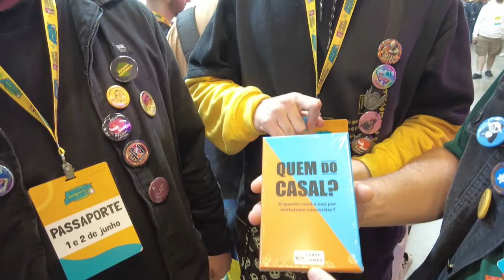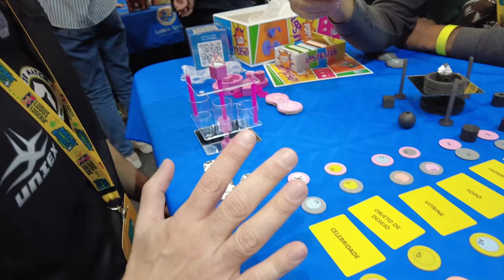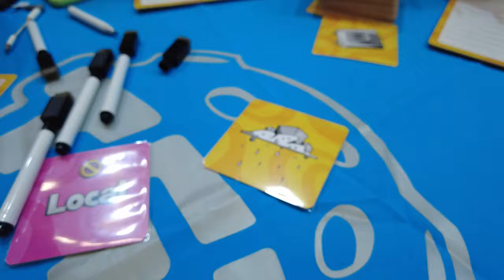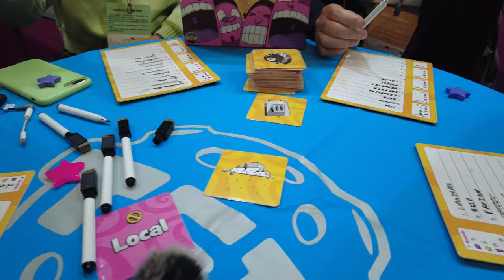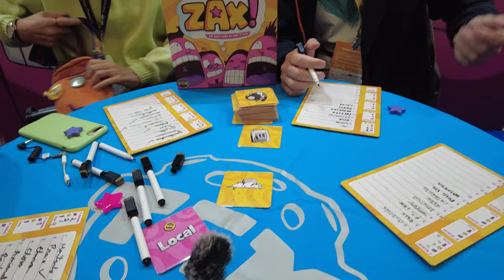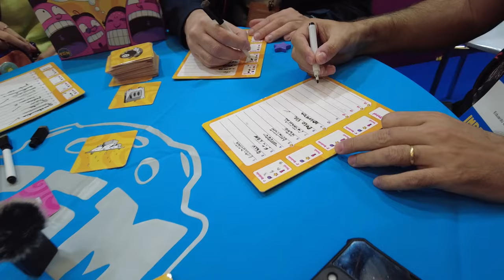Diversão Offline 2024 com os Cubras - After Match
Chegou a hora de falar do Doff 2024! Será diferente do que você viu nos outros, aqui é o papo reto de quem foi em vários ou pela primeira vez no evento. Sem contar o desafio com o destaque da criação de conteúdo desse último ano e nossas ativações nas TGM e Ludens. Confere ae!!